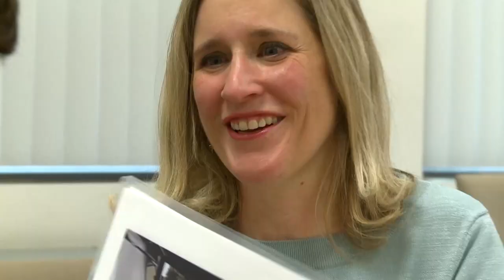Paratransit Skills Assessment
The award-winning Paratransit Skills Assessment provides a brief, reliable measure of a person's cognitive abilities and learned skills needed to use paratransit services independently. It was developed in 2011 to assist individuals on the autism spectrum in accessing public paratransit services.

It is a criterion-referenced assessment which was designed with three hierarchical sections for the three different paratransit service types as well as a trip planning and scheduling section. Composed of 37 discrete tasks that are used to determine if an individual can use paratransit independently. The validation found the Assessment can predict the capabilities of individuals on the autism spectrum to use paratransit services with a 96.4% accuracy and a correlation coefficient of 0.995.